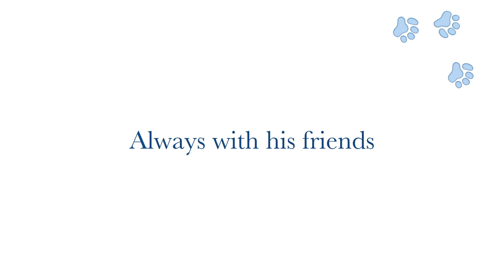the ollie movie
a movie about a dog and his family exploring the world to find new adventures. coming in april 2019